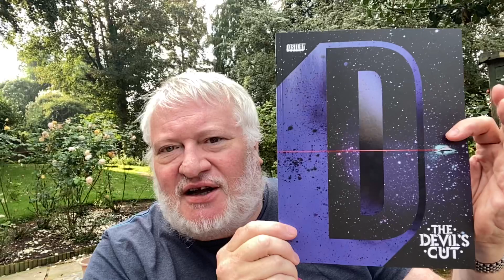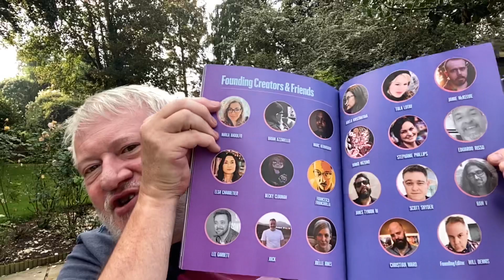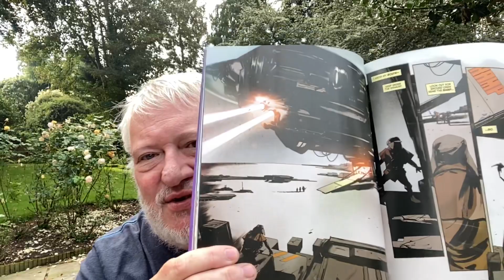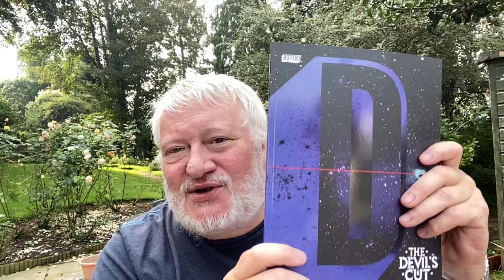Review of The Devil’s Cut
The Devil’s Cut is a one shot comic from new publisher DSTLRY, a publisher owned by the comic creators.

Here is my review